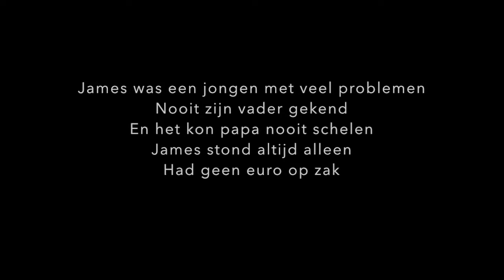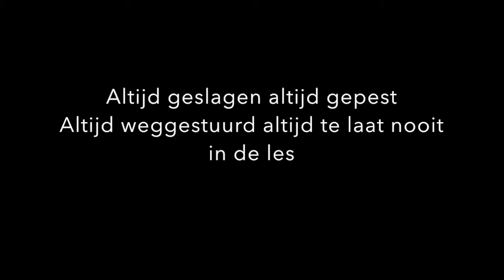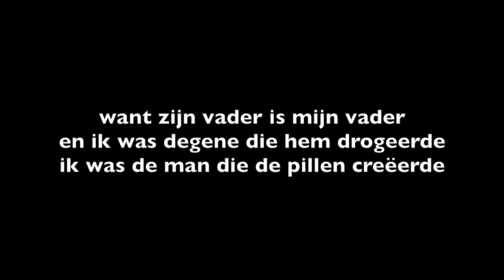Arne Roose - James lyrics ( Prod. Gaperstudio)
Na 2 jaar terug online geplaatst. Stond voortdurend offline vanwege het refrein. Ik vind het verhaal te belangrijk om gewoon zomaar dit nooit uit te brengen.